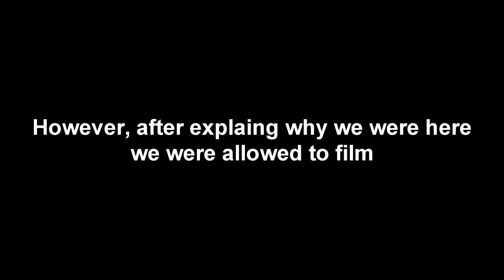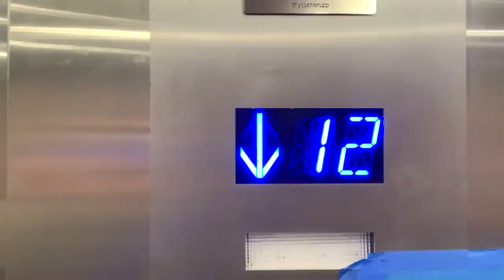Going To Baltimore To Meet A Guy Who Served 43 Years In Prison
This is the beginning of our 24 hr trip to Baltimore to meet Lenny. A man who spent 43 years in prison. It was a fan of APS named Collie who first told me about Lenny. And after getting a chance to speak to Lenny himself, we're on our way up to Baltimore to meet him and hear his story. Hope you enjoy!